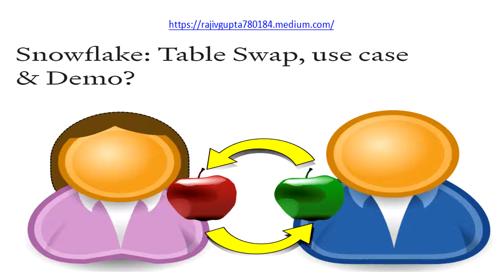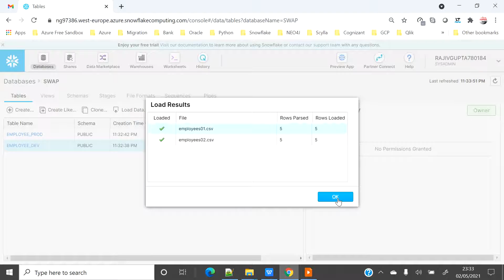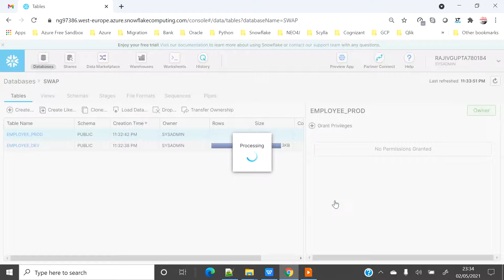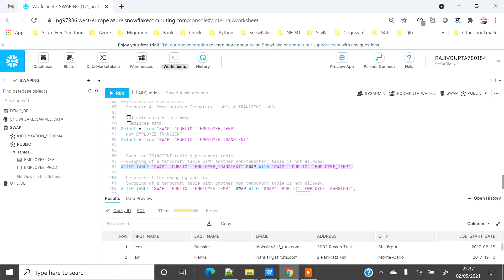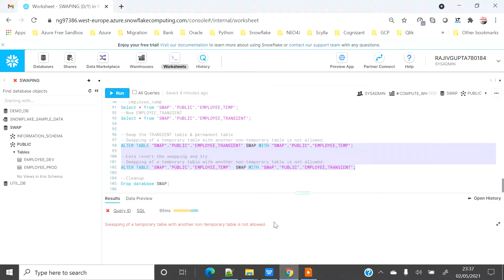TABLE SWAP in Snowflake Hands on | Rajiv Gupta Learn Everyday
This is a very cool feature in Snowflake where you can swap all the content, metadata between two specified tables, including any integrity constraints defined for the tables in one transaction. Also swap all access control privilege grants.